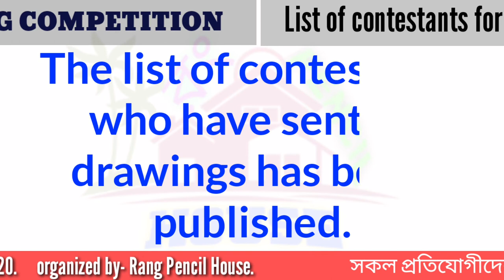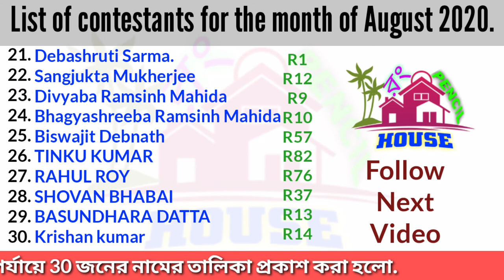The list of contestants who have sent us drawings has been published | ONLINE DRAWING COMPETITION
The list of contestants who have sent us drawings has been published...

ONLINE DRAWING COMPETITION -2020 | updates video.
online apply now 👇👇👇👇👇👇👇
First of all you have to complete the application form manually (print out the PDF file on a4 paper) then scan the completed application form and send it to our official email address.We will select the first 100 people in our email for that month. You will need to re-submit your application online for next month. Only one out of every 100 people will win. Everyone except the winner parbe to apply again next month.The "Best Artist Award" will be held at a specified time after 12 months with the selected winners of each month (with 12 winning artists per month).The correct applicant is given an online admit card. Each applicant parbe to participate in this competition completely free.There is no age barrier in this competition. Also send us a picture of the admit card given to us. The entire process needs to be emailed to us online.The applicant's picture should be given at the specified place in the application form. The subject of drawing will be informed while issuing the admit card.Each month a winner will be awarded and a certificate. The whole process will be done by By post. The "Best Artist Award" will be announced at the end of the year (after the 12th overall competition).The first drawing competition will start from 1st August 2020 to 15th August 2020. During that time you have to send your drawings to us. Results will be announced in 5 days (20 August 2020). New applications will be accepted from 21 August 2020 to 31 August 2020. The same date will be valid for each month only the month will be changed (first 15 days of the month draw will be submitted then result will be declared in 5 days from then till the last day of that month new application will be submitted again for next month's competition.